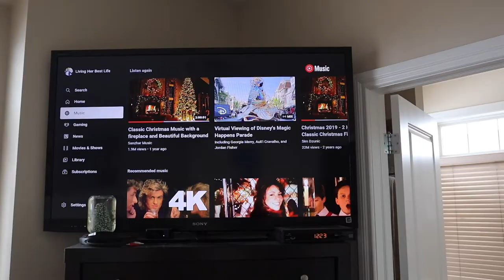Christmas Speed Clean With Me | Vlogmas Day 19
CHRISTMAS 2021 | Speed Clean | Clean With Me | Christmas Clean WIth Me

In todays video we are cleaning for Christmas! If you are looking for some cleaning motivation I have you covered. So clean along with me so that leading up to Christmas we can tackle a little bit off our cleaning to do list instead of cleaning for hours. 🎄
-Angela xo @living_her_bestlife